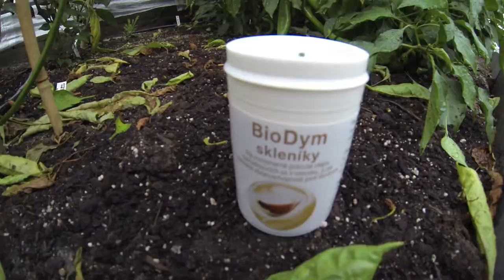My chili greenhouse with garlic smoke!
Smoke against aphids...